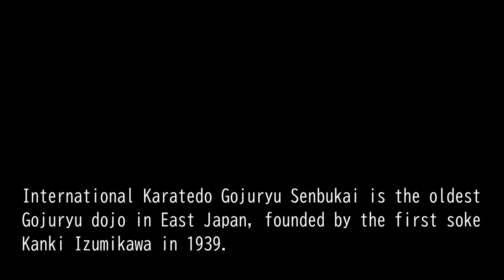国際空手道剛柔流泉武会の紹介：Presentation of International Karatedo Gojuryu Senbukai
初代宗家泉川寛喜より伝承された古伝剛柔流、大東流合気柔術を究めた三代目が指導している内容の一部を紹介。